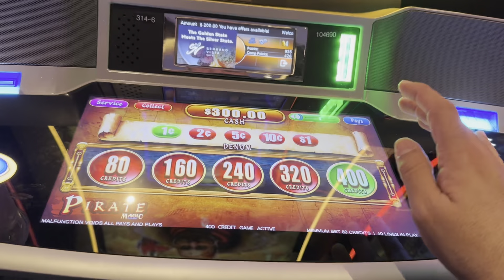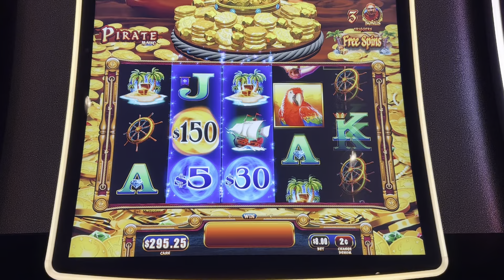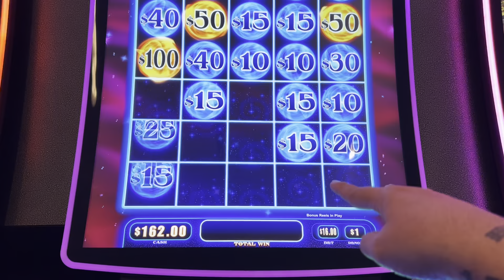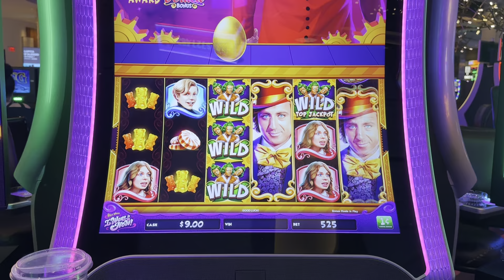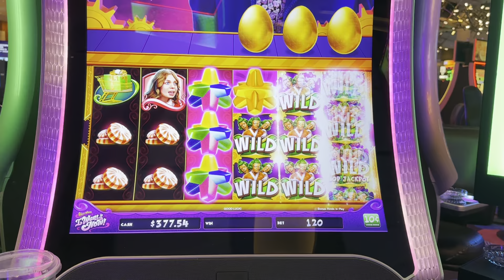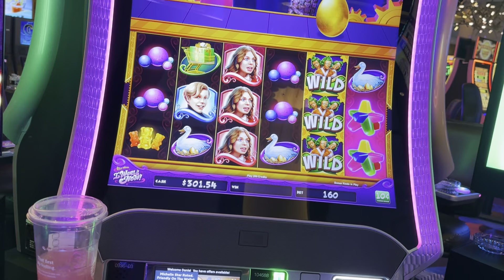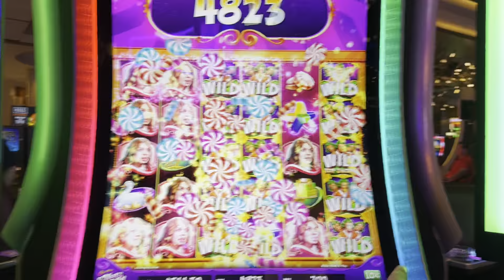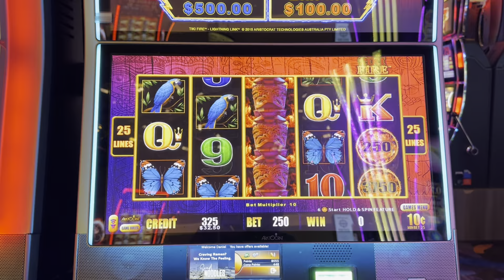Have I Played This Slot Before?